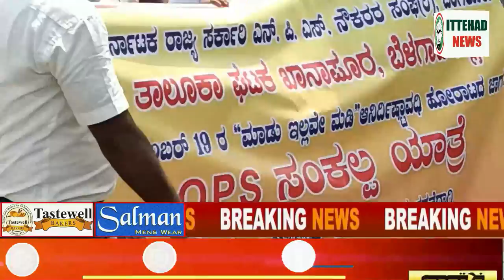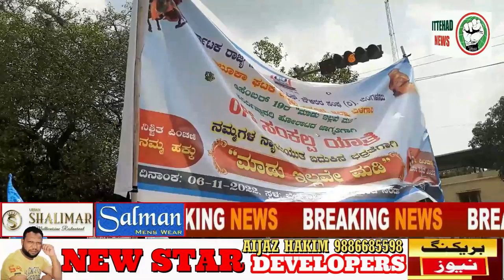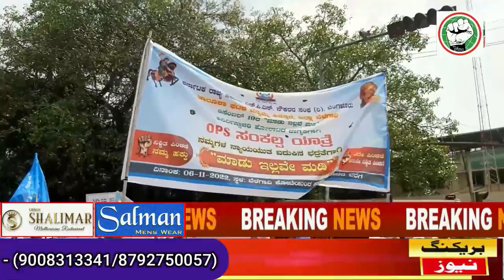ITTEHAD NEWS | BELGAUM | NEW PENSION SCHEME (NPS) KO LEKAR SARKARI MULAJIMIN KA AHTEJAZ (06-11-2022)